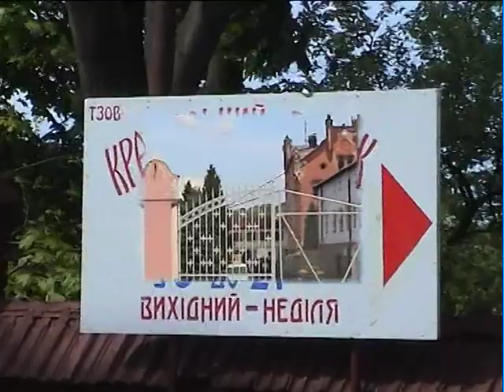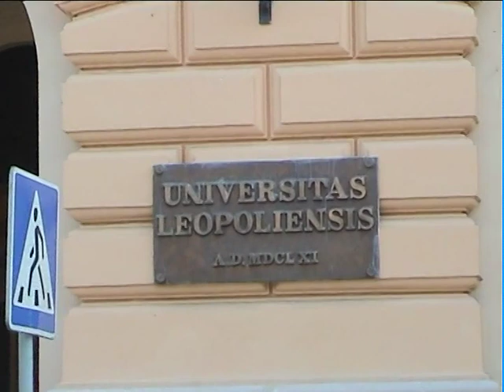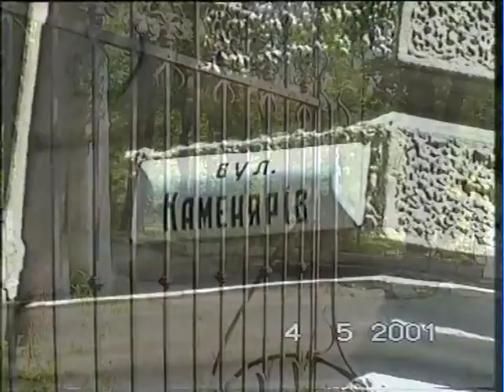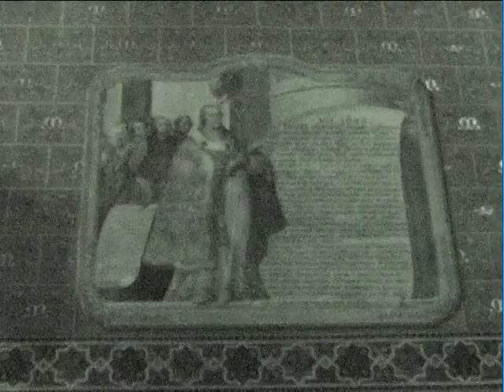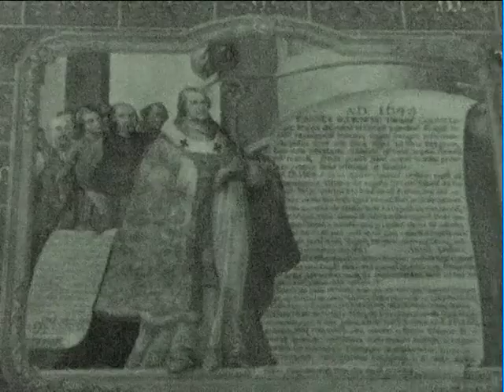38. Mój Lwów maj 2003 cz. 2/2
Lwów, ukochane miasto w którym się urodziłem jest stale w mojej pamięci.